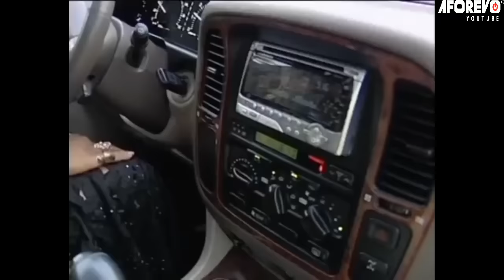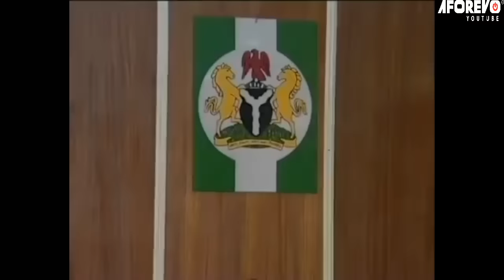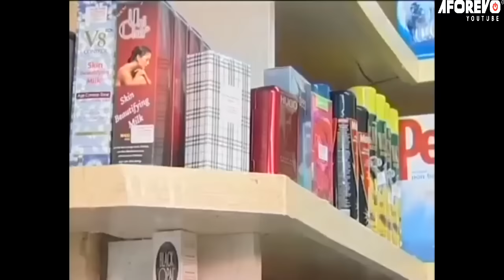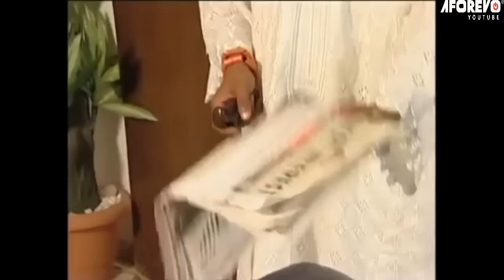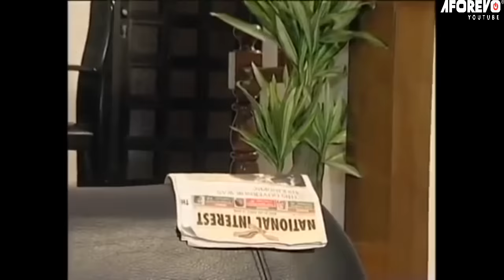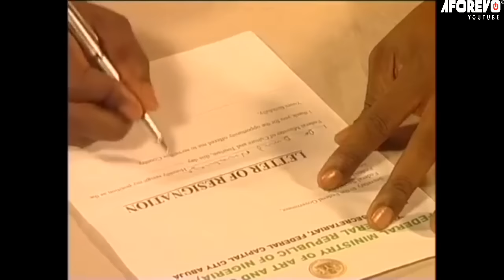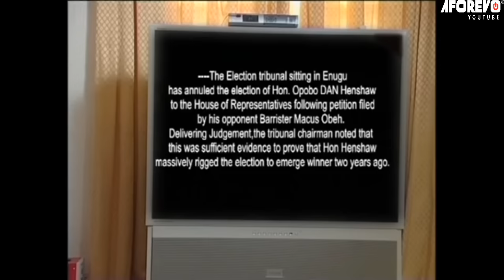HOW MY MOTHER SNATCHED MY BOYFRIEND AT MIDNIGHT (INI EDO, LIZ BENSON) OLD NIGERIAN AFRICAN MOVIES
Men of how class and caliber fight and use ladies to defeat their opponents in the political race.

Starring: INI EDO, LIZ BENSON, ELVIS CHUKS

CHECK OUT LEGENDARY OLD NIGERIAN MOVIES - SHORT CLIPS ON MY TIKTOK ACCOUNT

AFOREVO NAME:  POLITICAL CONTROL